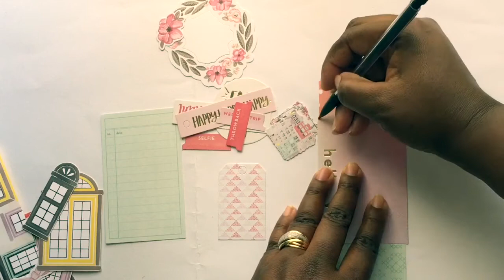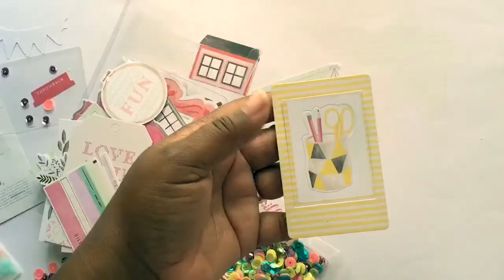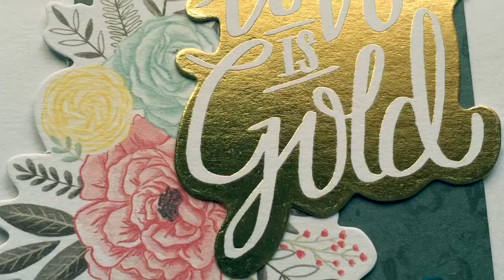Embellishment Cluster Process 2: December Hip Kit 2016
I will be using Pink Paislee "Take Me Away" by Paige Evans out of the December 2016 Hip Kit.  Please comment let me know what you think.  Blessings,  Jen